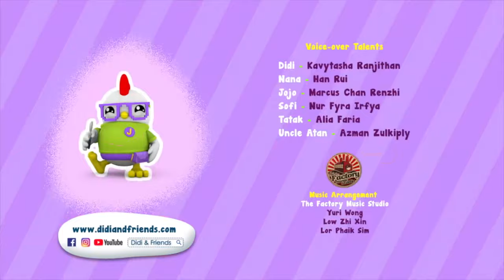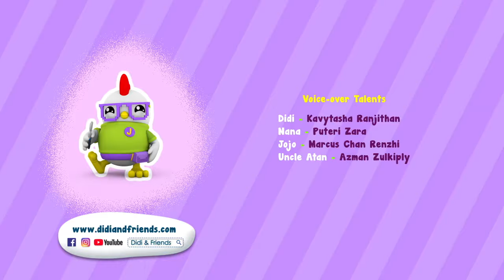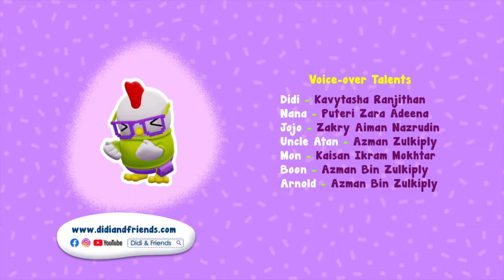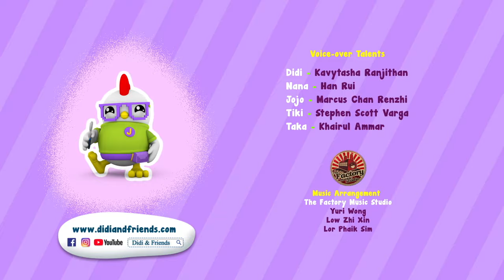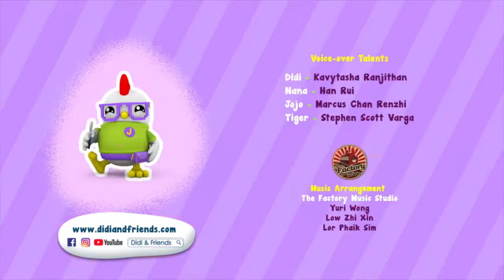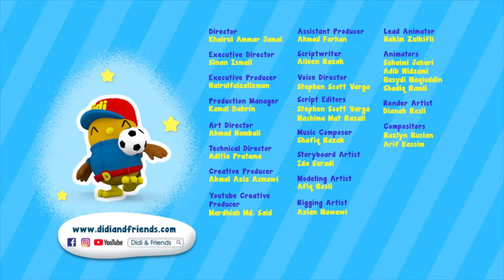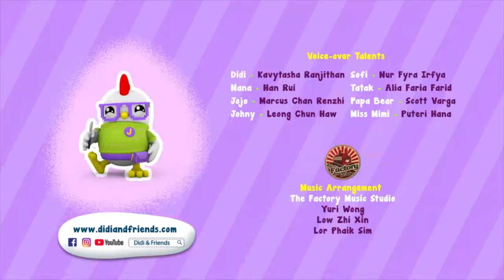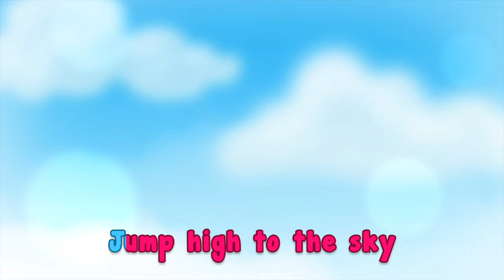Jump Jump Triangle Girl | Nursery Rhymes Compilation | Didi & Friends English